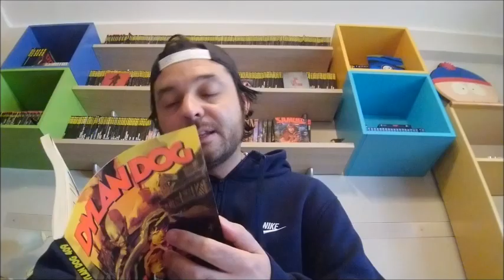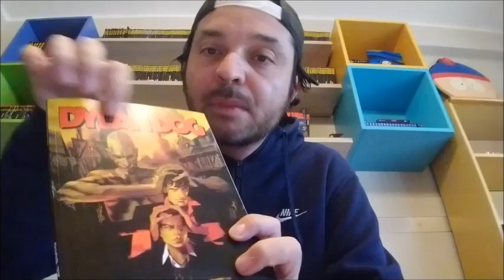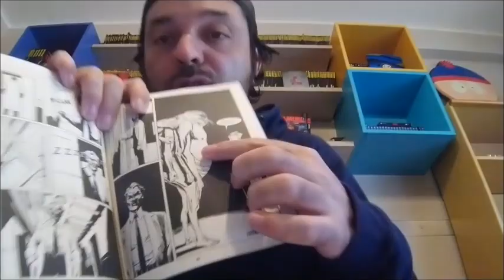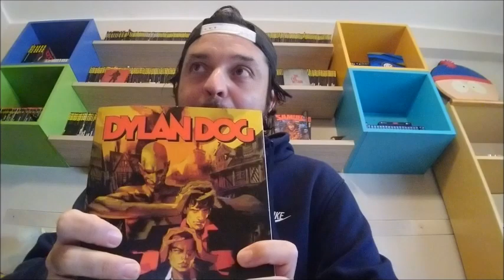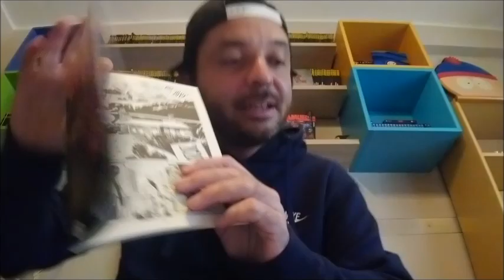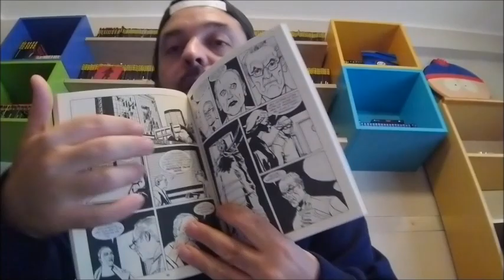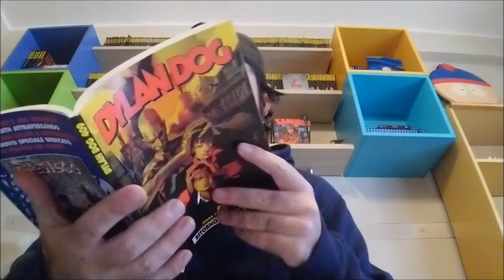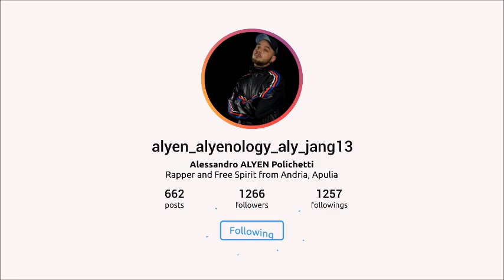DYLAN DOG #409 - RITORNO AL BUIO (inizio miniciclo Mana Cerace)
Curiosità, dettagli e la mia personale opinione sul n. 409 di Dylan Dog "Ritorno al buio".